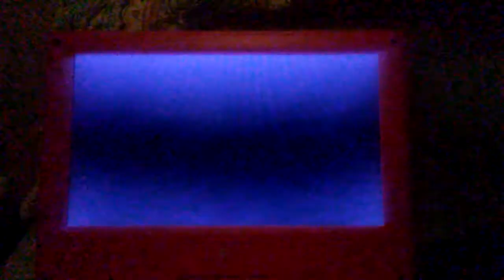Angry Birds Toons Episode 34 King of the Castle